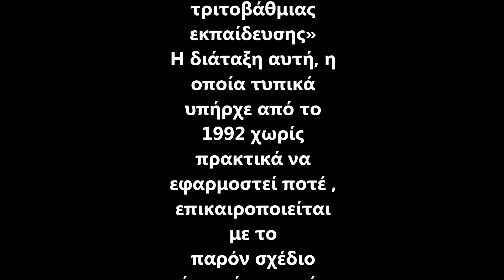ΝΟΣΗΛΕΥΤΕΣ ΔΕ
Πριν λίγο χρονικό διάστημα  το υπουργείο Υγείας προχώρησε στην κατάθεση για διαβούλευση ένα σχέδιο νομου με τίτλο «ΙΔΡΥΣΗ ΠΑΡΑΤΗΡΗΤΗΡΙΟΥ ΑΝΟΙΑΣ, ΒΕΛΤΙΩΣΗ ΠΕΡΙΓΕΝΝΗΤΙΚΗΣ ΦΡΟΝΤΙΔΑΣ ΚΑΙ ΡΥΘΜΙΣΕΙΣ ΘΕΜΑΤΩΝ ΑΡΜΟΔΙΟΤΗΤΑΣ ΥΠΟΥΡΓΕΙΟΥ ΥΓΕΙΑΣ.»Μέσα στα διάφορα άρθρα του υπάρχει και το Άρθρο 43: ΚΛΑΔΟΣ ΝΟΣΗΛΕΥΤΩΝ ΕΣΥ
Η παράγραφος 1 του άρθρου 102 του ν. 2071/1992 (Α’ 123), όπως ισχύει, αντικαθίσταται ως εξής: «Σε όλα τα δημόσια νοσοκομεία και λοιπούς φορείς που εποπτεύονται από το Υπουργείο Υγείας συνιστάται ειδικός κλάδος νοσηλευτών, επισκεπτών, μαιών τριτοβάθμιας εκπαίδευσης»Η διάταξη αυτή, η οποία τυπικά υπήρχε από το 1992 χωρίς πρακτικά να εφαρμοστεί ποτέ , επικαιροποιείται με το παρόν σχέδιο νόμου όχι τυχαία .